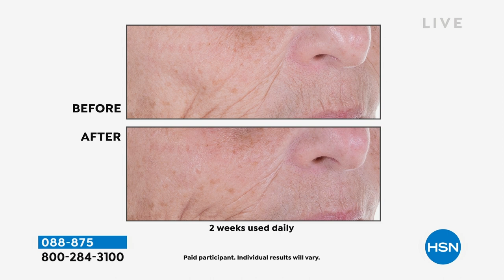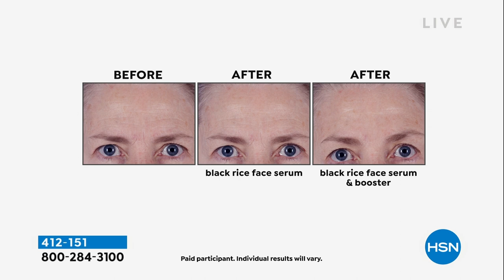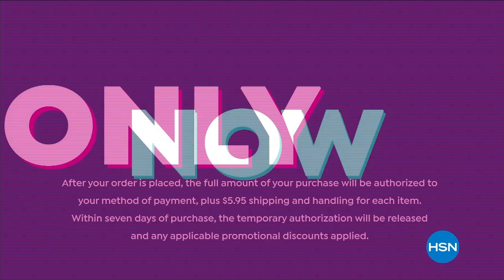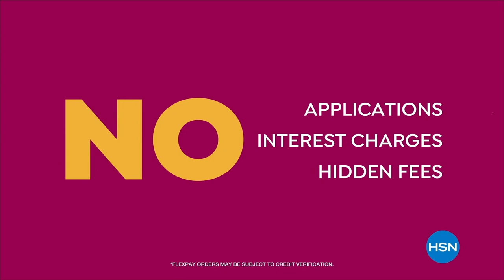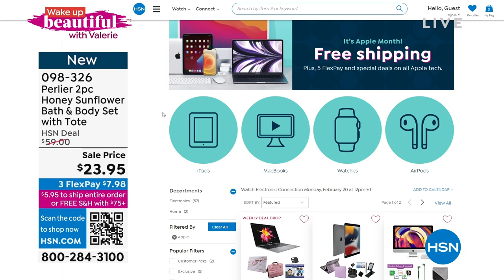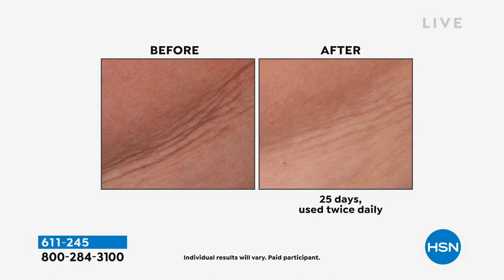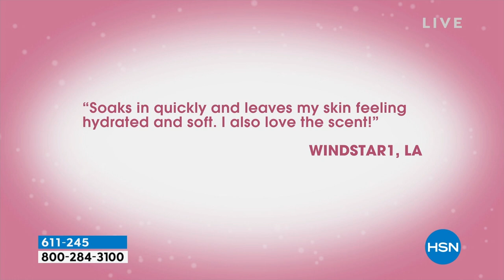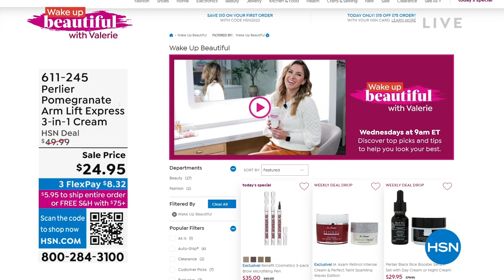HSN | Wake Up Beautiful with Valerie - Perlier Beauty 02.15.2023 - 09 AM